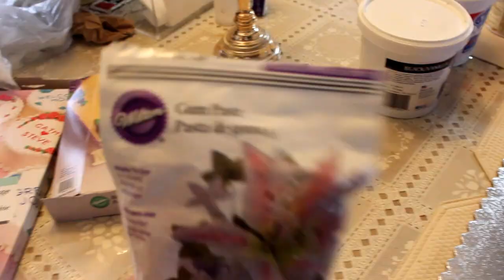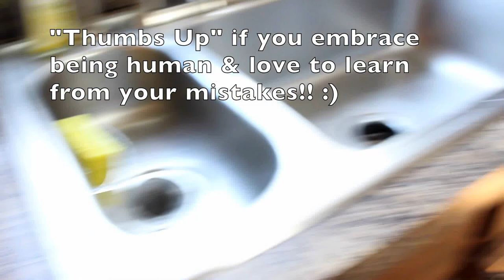VLOG-My First 3D Car Cake!! (Red Velvet Pontiac G8) | SavvySweets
❤ ❤ ❤ OPEN HERE FOR MORE INFO! Please give a "thumbs up" if you liked this video!  ❤  ❤ ❤

If you liked this Vlog-styled/DIY video & you want to try making this yourself, pleaseeee don't hesitate to post them on Instagram or Twitter with bakingwithsavvy & tag me @savvysweets for Insta & @TheSavvySweets for Twitter. I would LOVE to see all of your lovely recreations of these desserts :) Plus, if you make your own original car cake, definitely share it with me!!! I'm going through this phase of being obsessed with car cakes! hahah :)

Follow my media sites, get to know me & LET'S BE FRIENDS:
Kik: @TheSavvySweets

SHOUTOUT to this adorable, amazing singer:
"Mario Kart Love Song" (Cover) by Adriana Figueroa